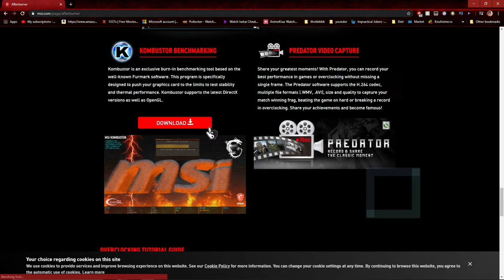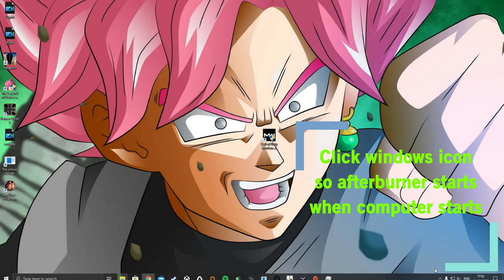How To Easily Overclock Gpu In 2020